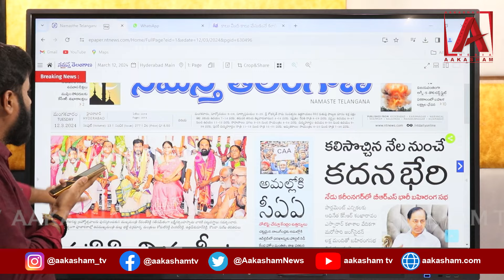కొమ్మూరు ప్రతాప్ రెడ్డి తో పాము రఘు లైవ్ కాల్ కెసిఆర్ ని చెప్పుతో కొడతానన్నకొమ్మూరి ప్రతాప్ రెడ్డి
కొమ్మూరు ప్రతాప్ రెడ్డి  తో పాము రఘు లైవ్ ఫోన్ కాల్ కెసిఆర్ ని చెప్పుతో కొడతానన్న కొమ్మూరి ప్రతాప్ రెడ్డి | AAKASHAM TV